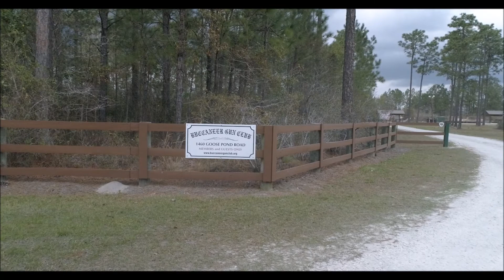Buccaneer Gun Club leland NC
Leland NC local gun club Bucaneer Gun Club